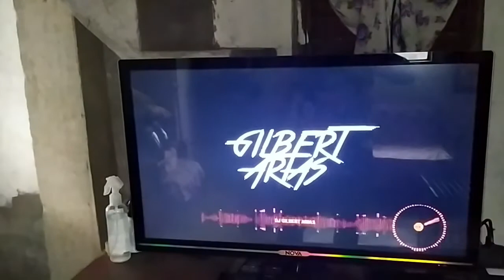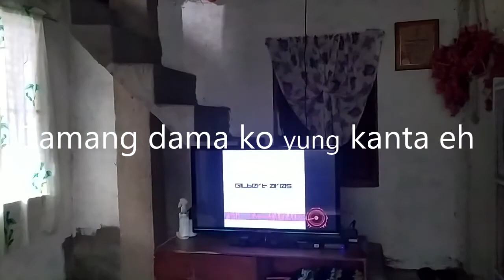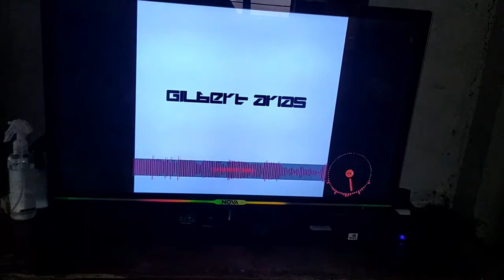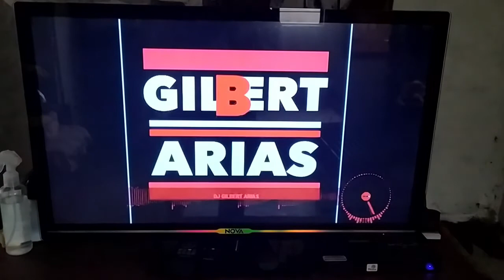The Wala lang Vlog# 3!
Video Title: The Wala lang Vlog# 3! (The semi house and kapitbahay bulabog)

Nagising isang araw at gustong mag practice mag Vlog at nasabihan pang baliw ng napakaganda kong kapatid HAHAHAHA